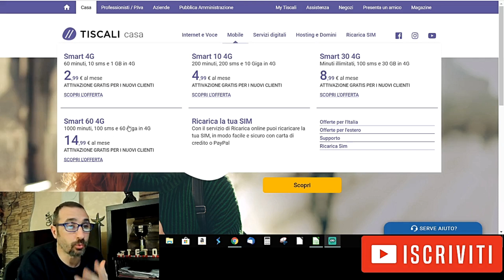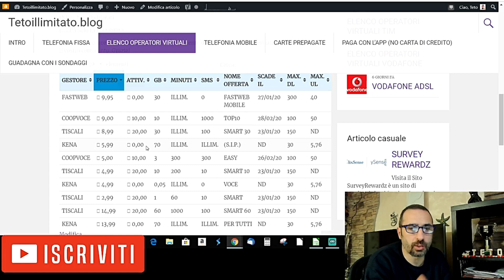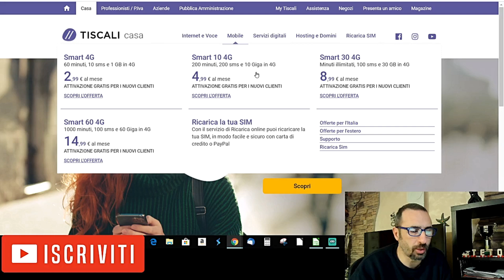Nuove Tariffe in 4G di Tiscali SENZA Strozzatura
SatisPay:
Link per Android (Codice Invito: STEFANOPOLVE)
Link per Apple (Codice Invito: STEFANOPOLVE)

Guadagna con i Sondaggi:
BeMyEye (Guadagna con piccoli Lavoretti nella tua città)